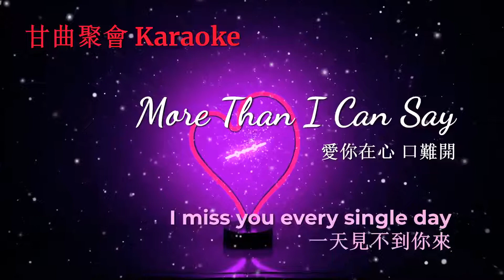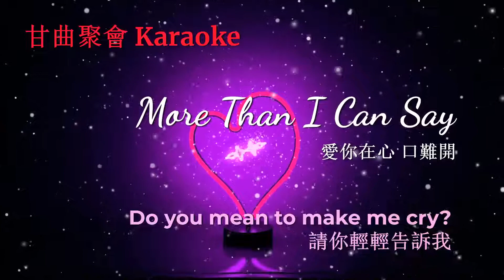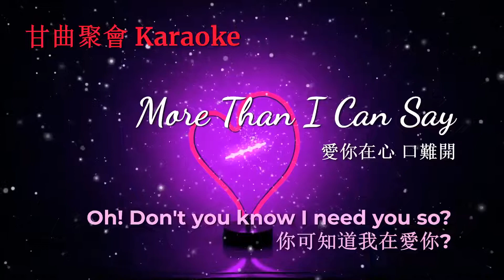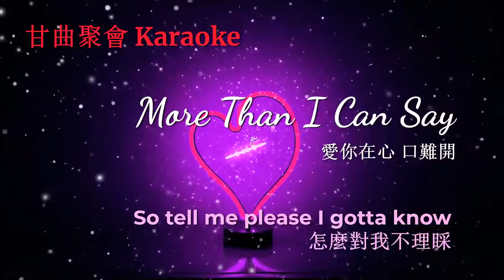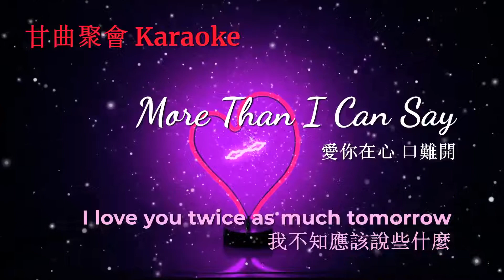More Than I Can Say | 卡拉ok音樂伴奏 KTV | 愛你在心口難開 | 伴唱 (請按以下連結) | KTV 歌詞【甘曲聚會】言葉にできないほど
MORE THAN I CAN SAY 【甘曲聚會 Music Meets】
Singer: Yvonne Kam 甘綺雲

More Than I Can Say  |  愛你在心口難開  MMO F

噢噢耶耶　愛你在心口難開
我不知應該說些什麼　噢噢　愛你在心口難開
噢噢耶耶　一天見不到你來
就好像身邊少了什麼　噢噢　愛你在心口難開

你可知道我在愛你　怎麼對我不理睬
請你輕輕告訴我　不要叫我多疑猜

噢噢耶耶　我愛你在心口難開
我想你在心口難開　噢噢　愛你在心口難開 x2

Oh oh yea yea, I love you more than I can say
I'll love you twice as much tomorrow
Oh love you more than I can say
Oh oh yea yea, I miss you ev'ry single day
Why must my life be filled with sorrow

Oh Don't you know I need you so
So tell me please I gotta know
Do you mean to make me cry
Am I just another guy
Oh oh yea yea, I miss you more than i can say

I love you more than I can say x3
I love you twice as much tomorrow x2
I love you more than I can say
I love you more than words can say yeah

MESSAGE FROM YVONNE 歌手寄語
這首歌被翻譯成中文《愛你在心口難開》。 由臺灣歌手《鳳飛飛》 錄製在她的 第52張個人專輯中，1981年由東尼機構發行。

MORE THAN I CAN SAY is an 1980 hit song, brought to us by Leo Sayer. The song comes with a pleasant melody and a leisure style.

This song was later translated to Chinese 《愛你在心口難開》. It was recorded  by a Taiwanese singer Feng Feifei (鳳飛飛 ) in her fifty-second solo album and was released by Tony Institution in February 1981.

For some reasons, it took me weeks to practise the seemingly simple phrase "Oh Oh yea yea", which was the first and perhaps the most important sentence of the song. Thanks to the producer who persistently required me to achieve the desire results. The process has been difficult but rewarding.

Here we go. Hope you enjoy the song.

我愛你在心口難開x2

我不知應該說些什麼x2
我想你在心口難開
我愛你在心口難開